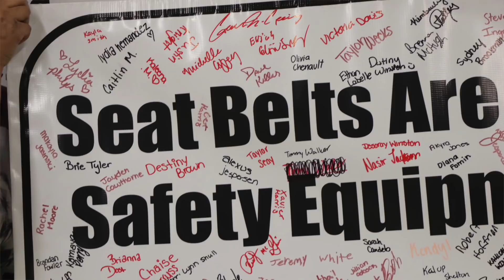Save Your Tailgate 2018 at Louisa County Public Schools